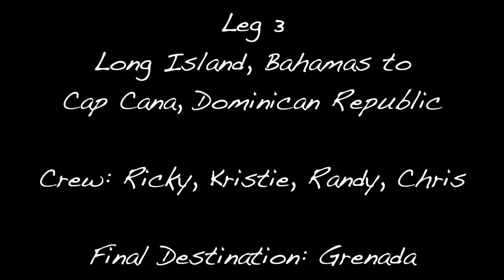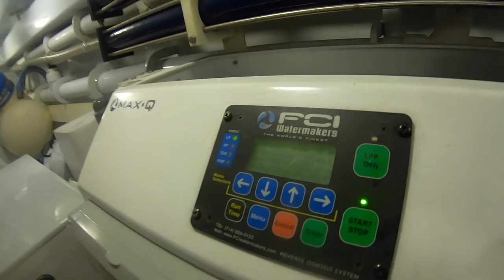Boat Moving to Grenada Part 2 / Diana Bank Pit Stop - VLOG 04 Captain Ricky Wheeler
(CHARTER FISHING INFO with Captain Ricky Wheeler aboard his 60' Custom Sportfishing Boat, up to date fishing reports, videos, and more)
(Captain Ricky Wheeler's Fishing Charter Company
(Captain Ricky Wheeler's Tackle Company)

Here is VLOG 04, the middle of the journey on Exile 65 to Grenada. This VLOG covers the boat move from Long Island, Bahamas to Cap Cana, Dominican Republic. We lucked out with a beautiful day fishing Diana Bank just south of Long Island with a lot of action on wahoo mahi, tuna, and grouper.

Follow on Instagram:  @CaptainRickyWheeler